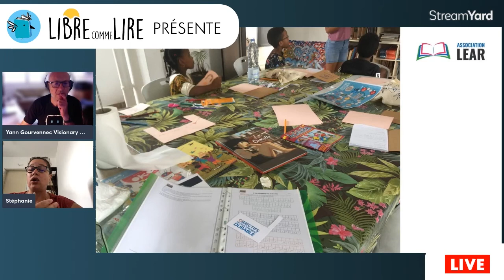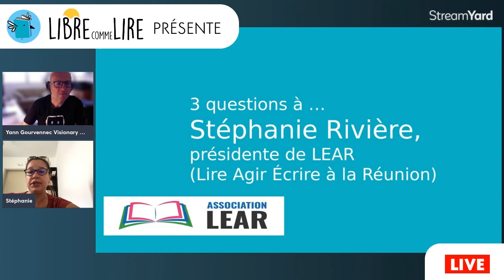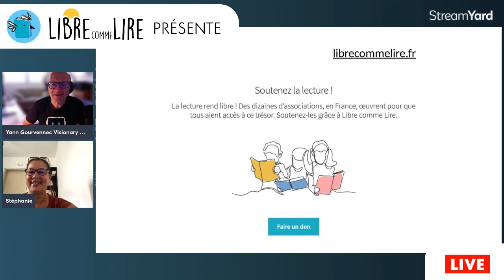Libre Comme Lire avec Stéphanie Rivière de l'association LEAR à la Réunion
Visionary Marketing : Stéphanie Rivière est présidente de LEAR (Lire agir écrire à la Réunion), c'est un bien joli acronyme et je lui ai posé quelques questions à commencer par savoir pourquoi elle a développé cette approche originale pour prévenir l'illettrisme qui croise lecture écriture et objectifs de développement durable ?

SR : Pour cela  je vais devoir remonter rapidement au fondement même de notre association. A l'origine de la création de cette association il y a le constat assez alarmant des chiffres de l'illettrisme à la Réunion qui sont hyper élevés et depuis des années en fait on parle de 110 000 illettrés voire plus sur une population de 800 000.